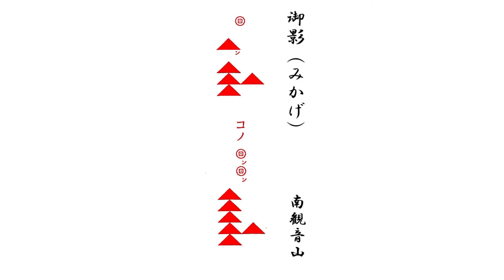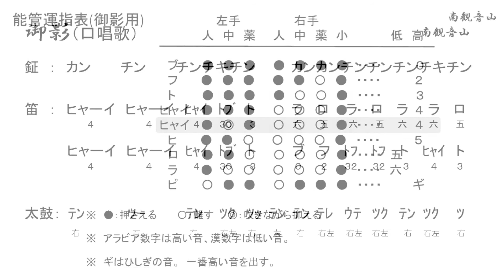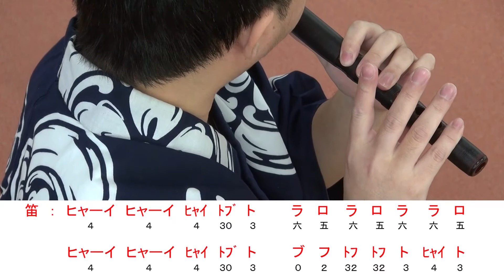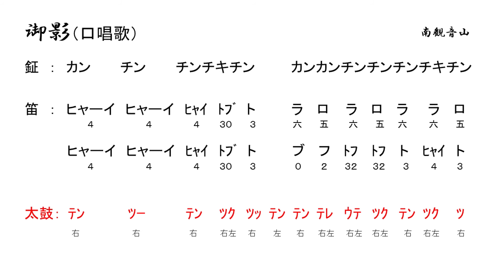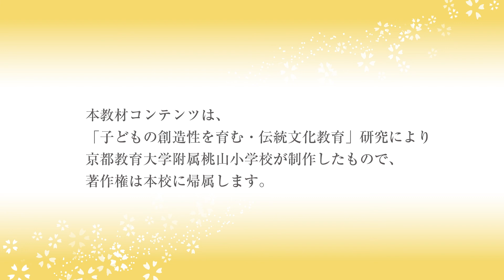Kyoto Gion Festival 4-5 祇園囃子「御影」の口唱歌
3分程度で教科の内容のポイントがわかるように制作していますので、様々な場面でご活用ください。

本教材コンテンツは、「子どもの創造性を育む・伝統文化教育」研究により京都教育大学附属桃山小学校が制作したもので、著作権は本校に帰属します。